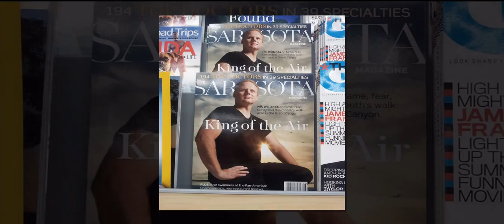Man on a Wire Nik & Karl Wallenda Tribute by Rob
Rob Satori

FOR IMMEDIATE RELEASE:

"Man On A Wire" - Captivating Tribute Music Video for Nik Wallenda by Local Sarasota Songwriter Rob Satori

June 20, 2013,  Sarasota, Florida.  Long time local musician and songwriter Rob Satori, has released a new music video tribute to Nik and Karl Wallenda on Youtube.com.  Satori was inspired by Nik's prayerful walk over Niagra Falls that showed his faith so unabashedly on live network television.
Rob explained, "It astounded me in these times of political correctness to watch Nik talk to God throughout the treacherous crossing.  It was so refreshing that it made me smile.  I still smile when I think about the innocence and the significance for our time."  Rob continued, "...I think it is a genuine feat that deserves an ode to his bold success -- both in crossing the falls and making a statement about his belief to the world."

Satori used Wallenda's motto: "Never Give Up, Never Give In," for inspiration and the song's musical hook and finished the homespun song and video in three days at his studio.  "This was one of those songs that just flew out of my hand,"  he said.

Satori met Nik's legendary Great Grandfather Karl Wallenda in June of 1976 when he was directing the Sarasota High School Admirals Jazz Stage Band.  Rob remembers meeting the legendary wire walker this way, "The Admirals were playing at the Shriner's auditorium that afternoon and I was conducting at the tender age of 17.  Our music teacher Andy Wright named me music director in his absence. "After finishing one of the band's standards, I pivoted to face the audience.  It was then I noticed Karl Wallenda, this recognizable yet diminutive man approach me from across the dance floor.  I knew instantly who he was and I thought to myself, "Oh my, Karl Wallenda is approaching me and wants to shake my hand!  In a heavy German accent Karl said, 'I would like to shake your hand for the beautiful music you are making!' I quickly summoned my composure and blurted out, 'You're Karl Wallenda!  I should be shaking YOUR hand!' And so I did."  It was an experience Satori will never forget.

Rob went on to say "Nik Wallenda is a neighbor of mine and such a nice man.  When I presented him a rough draft of the song the other day, he was so gracious." Nik said, 'I will be listening to the CD in my car on the way to training at Benderson Park.' ...as a songwriter, I can't tell you what that means to me. To be in the presence of this famous family I grew up with in Sarasota -- once was taught social studies by Gunther Wallenda at Sarasota Middle School; and at the same time, knowing the tremendous feats of the family...it's a connection that is humbling."

Rob finished by saying, "we are both men on wires, the vast difference is...that my wires are contained within a piano and perhaps I might stub my finger...not risk my life!"